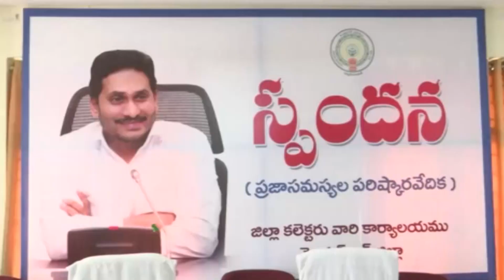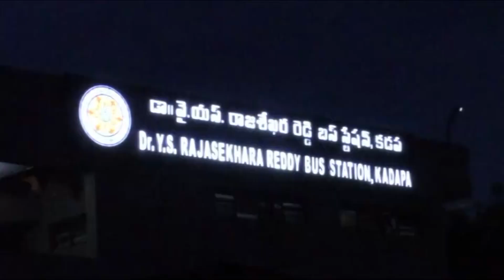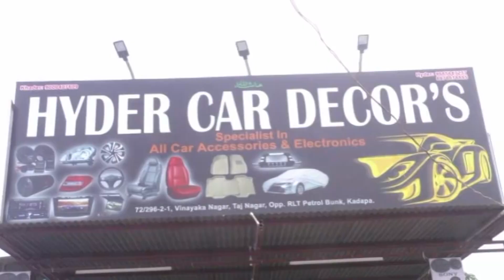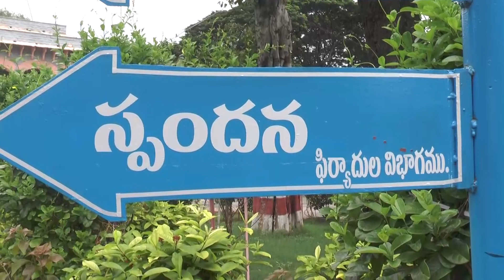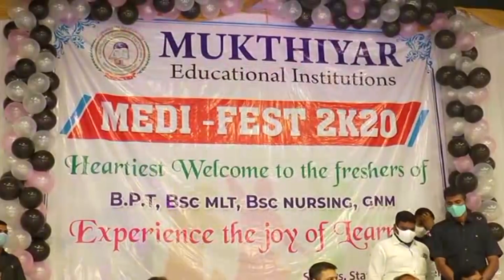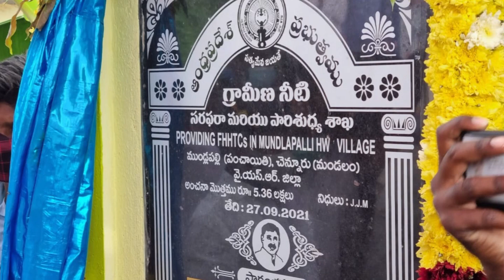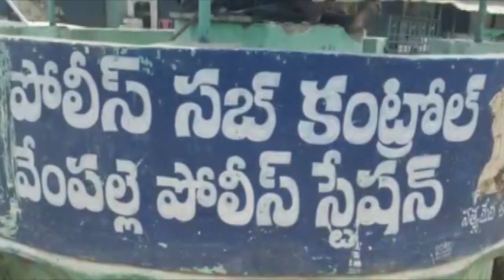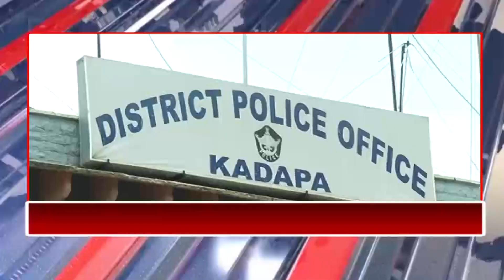CPC NEWS @ 27.9.2021 ## CPC digitalnetwork, kadapa